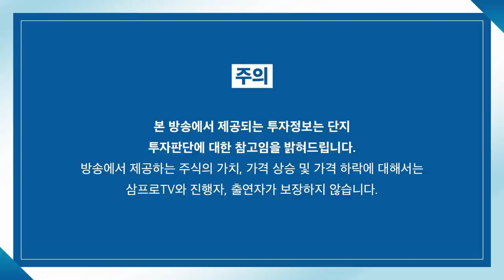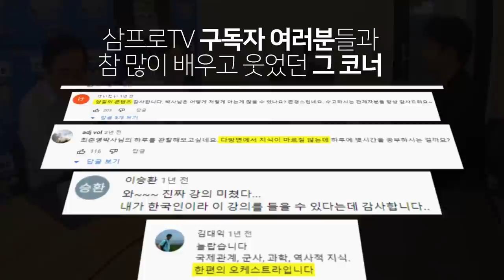[뉴스3] 리오프닝 is coming!